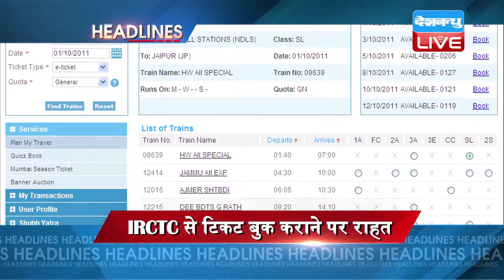DB LIVE | 23 NOV 2016 | NEWS HEADLINES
नोटबंदी के फैसले के खिलाफ संसद परिसर में विपक्ष का प्रदर्शन...13 दलों के करीब 200 सांसद शामिल... शाम को कांग्रेस, पार्टी हेडक्वार्टर से पीएम आवास तक करेगी मार्च।
सरकार के ख़िलाफ विपक्ष की मोर्चाबंदी
कल से बिग बाज़ार से भी डेबिट कार्ड के ज़रिए निकाल पाएंगे 2 हज़ार तक की रकम...एसबीआई की बिग बाज़ार से डील..देशभर के 260 स्टोर से मिलेगा कैश।
कल से बिग बाज़ार से मिलेगा कैश
नोटबंदी के दौर में आज से ऑनलाइन टिकट बुक कराने पर छूट...31 दिसंबर तक नहीं देनी होगा सर्विस टैक्स...46 रूपए तक सस्ता मिलेगा रेल टिकट।
IRCTC से टिकट बुक कराने पर राहत
आगरा में एसबीआई बैंक की लाइन में दो पक्षों के बीच मारपीट. बीच बचाव में आए लोगों को भी पीटा...हंगामे के चलते भीड़ बैंक में घुसी।
नोट के लिए चले लाठी-डंडे
जम्मू कश्मीर के माछिल सेक्टर में पाक सेना को मुंहतोड़ जवाब देकर शहीद होने वाले सैनिकों के घर में शोक...शहीद शशांक कुमार सिंह के पिता ने कहा, बेटे की मौत का बदला लिया जाए।
‘शहादत का बदला लो’
मिस्र की सर्वोच्च अदालत ने पूर्व राष्ट्रपति मुहम्मद मुर्सी की उम्रकैद की सजा को पलटा...मोहम्मद बदी सहित 21 सह-प्रतिवादियों के खिलाफ फिर से चलेगा मुकदमा..पिछले हफ्ते ही अदालत ने मुर्सी की मौत की सज़ा को पटला था।